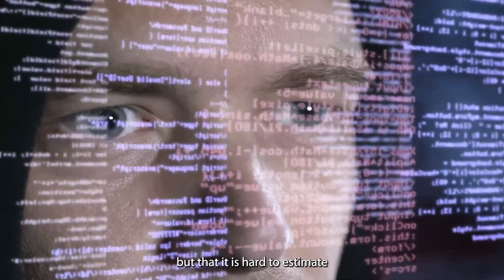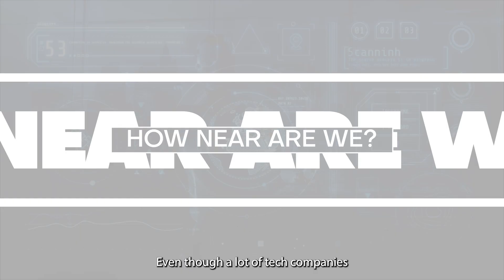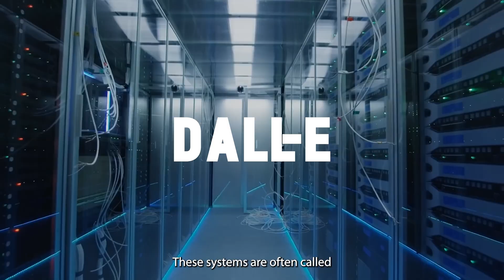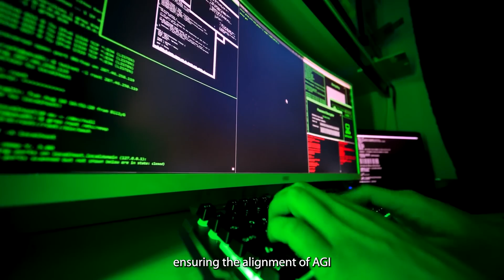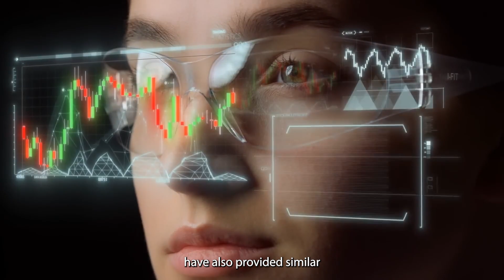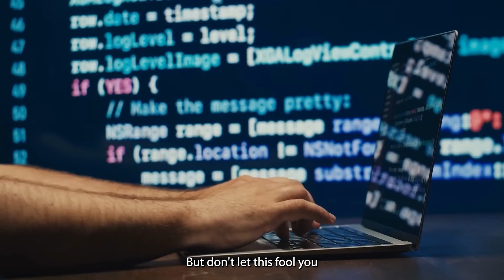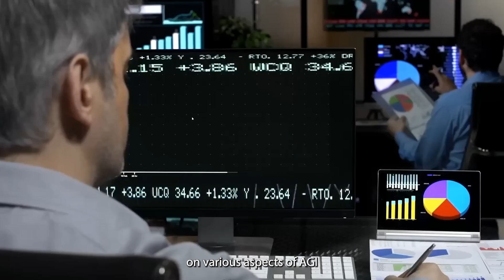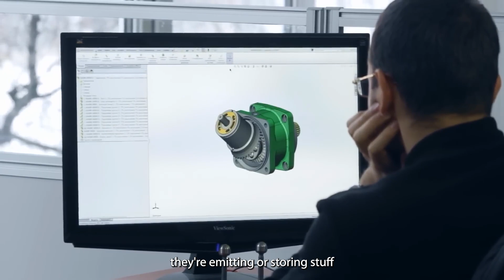Artificial General Intelligence Simply Explained (What Is AGI?)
Dive into the intriguing world of Artificial General Intelligence (AGI), where machines mimic human intellect, potentially reshaping our future. This video, guided by insights from Sam Altman and Demis Hassabis, unfolds the mysteries of AGI, highlighting its extraordinary potential and the 'massive risks' it harbors for humanity. Explore how AGI could revolutionize everything from scientific research to military applications, and grapple with the ethical dilemmas it presents. Join us in this thought-provoking journey into the realm of AGI, a technology poised to impact our lives in unimaginable ways.